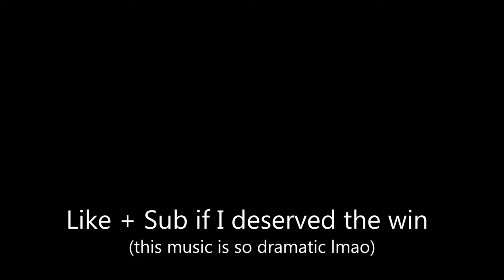How I lost the best race of my career...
Hey everyone, in this video I took the amazing LMP2 to Road Atlanta, a truly MEGA combo! I fought all race, starting from P4 but dropping back instantly due to an incident... but that didn't stop me. Watch all the way to the end to see what happened!

Intro - 0:00
Qualifying - 0:24
Race Start - 3:06
Pit Stop - 9:26
Back out - 9:56
Final Lap - 16:37
Outro - 18:04